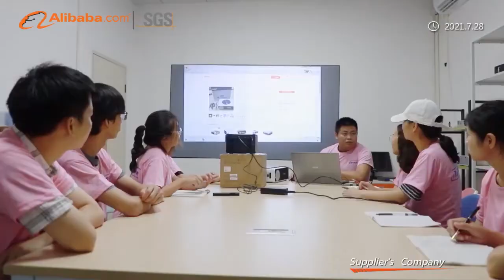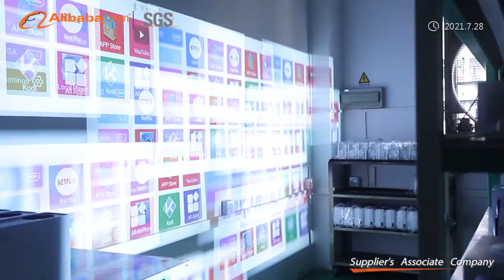Touyinger/Everycom Projector factory for OEM&ODM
We are projector manufacturer. We offer a wide range of projectors：

1.Our Brands Touyinger and Everycom:
*Mini portable
*HD to FHD
*1LCD and DLP
*Android 9.0,Wifi,Mirror screening...

2.High end brand--ChangHong
*Laser projector Real 4K
*High brigthness
*Ultra short throw

With more than 10 years experience on manufacturing and selling projector,our products has got good reputation on CIS countries,USA,South Amerian and Southeast Asia countries through ours Aliexpress stores and distributors system.

In order to develop our projector business better,we have expanded our production line capacity up to 80000pcs projector per month.

Based on the Base on strong R&D team who has been involved in the design and production of Changhong,JMGO and Xiaomi,we can offer you OEM&ODM service as well!